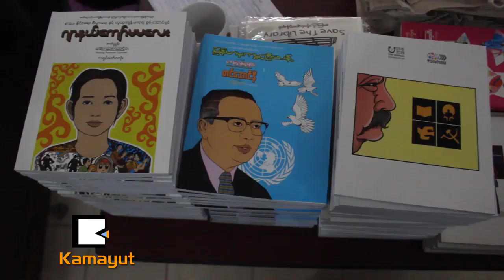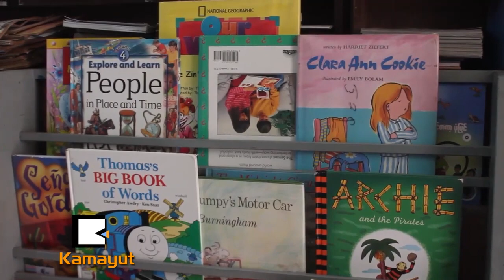ေရစိုထင္းနဲ႔ မီးေမႊးလို႔ရမလား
စာၾကည့္တိုက္ေတြရဲ႕ သေဘာသဘာဝက ေရစိုထင္းကို မီးေမႊးရသလိုပဲ အခ်ိန္ေပးရပါတယ္။